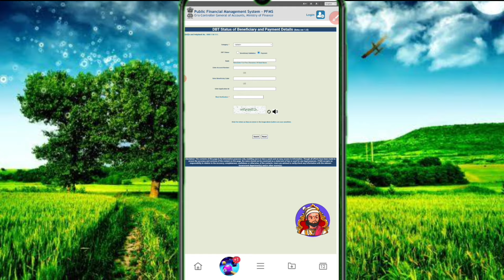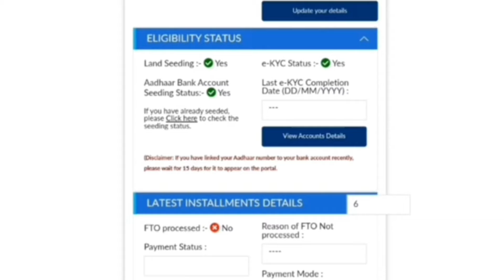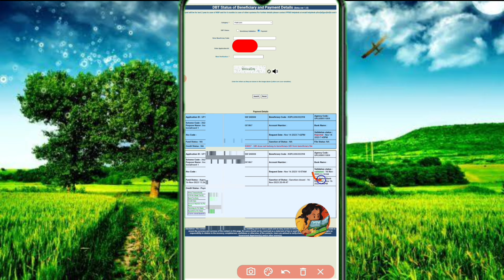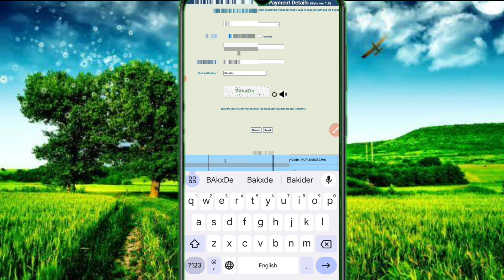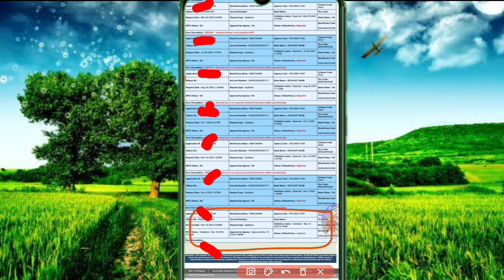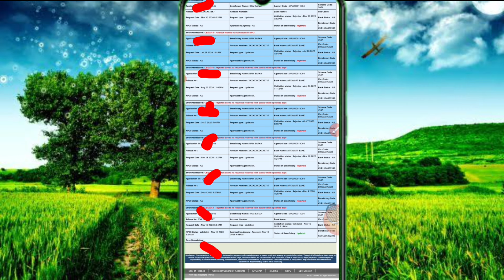pm Kisan 2019 से अब तक का कोई भी प्रॉब्लम pm Kisan Paisa nahin a Raha Kisan apna problem solve Kare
topics
pm Kisan,
pm Kisan payment status Khali,
pm Kisan Paisa nahin a Raha,
pm Kisan payment stop by State problem solve kaise karen,
pm Kisan 16th installment payment process,
pm Kisan payment stop by State solve karne ka naya tarika,
pm Kisan payment stop problem solve,
step by step online solve Karen,
pm Kisan Yojana beneficiary mein problem a Gaya kya Karen,
pm Kisan payment stop ka problem nahin hat raha hai,
pm Kisan ka Paisa ruk gaya hai,
pm Kisan Yojana payment not receive,
pm Kisan Samman Nidhi payment stop,
pm Kisan payment stop by State on request of district problem,
pm Kisan Aadhar account not Seeded problem,
Aadhar bank account seeding status no kya hai matlab,
pm Kisan beneficiary ka problem,
pm Kisan Aadhar bank account not seeding,
pm Kisan Aadhar npci problem,
pm Kisan adar npci link kaise karen,
pm Kisan Aadhar seeding no,
pm Kisan adhar seeding yes kaise karen,
Aadhar Bank seeding no ko aish kaise karen,
pm Kisan process no problem,
pm Kisan fto no problem solve kaise karen,
pm Kisan 14 number kist fto problem,
pm Kisan fto note process kaise Sahi hoga,
pm Kisan adhar seeded problem,
pm Kisan adhar seeded problem solve kaise karen,
pm Kisan adhar seeded problem solve nahin ho raha,
pm Kisan adhar De-seeded Form Npci mapper transaction fail
pm Kisan adhar De-seeded kyon aata hai
pm Kisan adhar De-seeded kaise hataye
pm Kisan adhar De-seeded online solve Karen
pm Kisan adhar De-seeded online kaise solve hoga
pm Kisan payment kab chalu hoga
Prem Kisan dbt link Karen online
pm Kisan npci deactivate Ho Gaya
pm Kisan bank account change
pm Kisan account number change kaise karen
pm Kisan account number IFSC code so raha
pm Kisan npci problem solve Karen
pfms response pending problem
pm Kisan Samman Nidhi payment not receive
pm Kisan Yojana payment nahin mila
pm Kisan Yojana Paisa kaise milega
pm Kisan Paisa a raha tha aur ab ruk gaya Hain
pm Kisan transaction fail online kaise hatega 2023
pm Kisan not payment not receive online solve
pm Kisan npci problem solve
pm Kisan payment not receive
pm Kisan transaction fail kaise solve Karen
pm Kisan payment not receive transaction fail
pm Kisan Yojana Aadhar npci problem solve
pm Kisan adhar De-seeded online class kaise kare
pm Kisan adhar De-seeded transaction failed please help
pm Kisan adhar De-seeded payment not receive
pm Kisan payment stop payment not receive
pm Kisan payment stop by State on request of district problem online solve,
pm Kisan payment stop by State on request of district problem online kaise solve Karen,
pm Kisan payment stop by State Bank problem,
pm Kisan payment not received,
pm Kisan pfms okay payment not receive,
pm Kisan pfms reject problem solve,
pm Kisan pfms correction is pending,
pm Kisan pfms problem payment not received,
pm Kisan account problem,
pm Kisan account kaise change Karen,
Pm Kisan Dbt problem solve kaise karen,
pm Kisan transaction fail payment not receive,